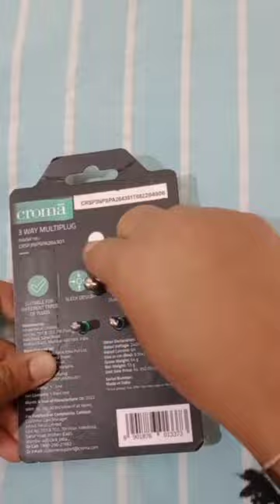Croma 3 Way Multiplug